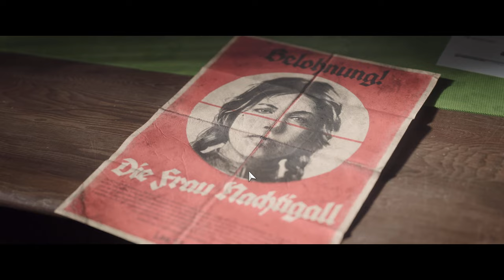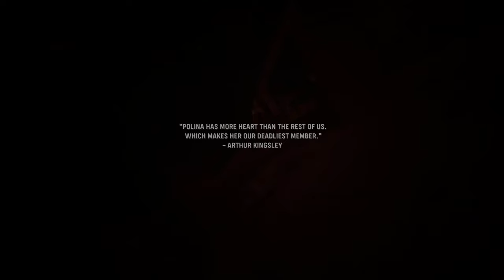Call of Duty: Vanguard Full Gameplay Walkthrough | Part 2 | No Commentary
Call of Duty: Vanguard full gameplay walkthrough | Part 2 of 3 with no commentary